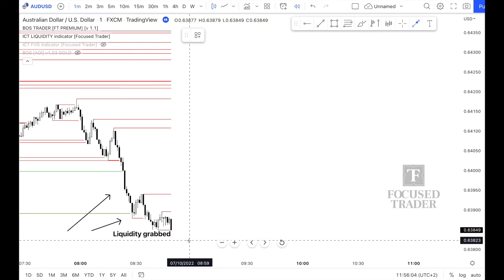Nice 7:1 RRR trade on AUDUSD with ICT 2022 mentorship model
Smart money concepts working great on most of the markets. AUDUSD is not an exception. You can see beautiful 7:1 RRR trade. We are using our own, custom developed, tools displaying liquidity, area of interest and entry signals. One of the most important features is capability of our indicator to trigger alert whenever area of interest pops. We don't have to sit in front of the computer all the time.

If you'd like to give our tools a try, just visit our Discord for more info and trial access.